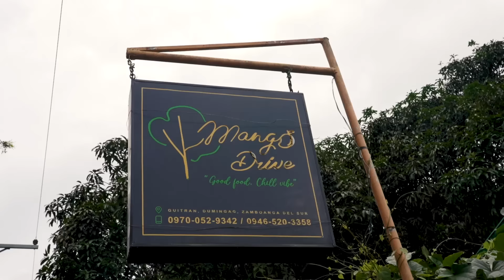Filipino Family INVITE Me Into Their HOME! Zamboanga Del Norte's New Coast Road!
A FILIPINO FAMILY INVITED ME INTO THEIR HOME!

After a great lunch in Dumingag, I cross into Zamboanga del Norte and visit Sindangan, a town that I last saw in 2022 and that has really grown since then!

This time, a local guy invited me to his son's birthday party - which given that I have literally zero plans right now due to the weather, was an offer I was more than happy to take up!

And what great hospitality they gave - local snacks, and not so local beer!

From here, I did have something of a plan in mind - take on the new northern coast road all the way to Zamboanga City.

At Liloy, you turn right and continue over the mountains into Baliguian, except this section is not yet completely concrete - the road surface is fine though, which was handy because it was pouring with rain! Beautiful forest surrounds you at every turn.

Onwards to Siocon - where I had some food and continued into the rain towards Sirawai. Realising that the old main road to the highway at Tungawan was just a dirt track, I decided to continue into an also impressive section along the coast and through mountains towards Sibuco - with a hidden waterfall just down a valley!

The weather did not make things easy for me, but it was an insight into a route that I want to take again, more slowly, in the future.

And all of those KCC adverts on the way into Zamboanga City? Well, I visited Dennis Coffee Garden in KCC to get my fix of tiyula itum... it was very, very necessary after that!